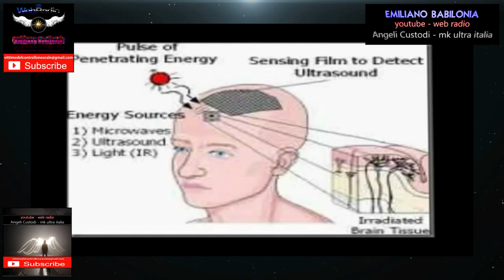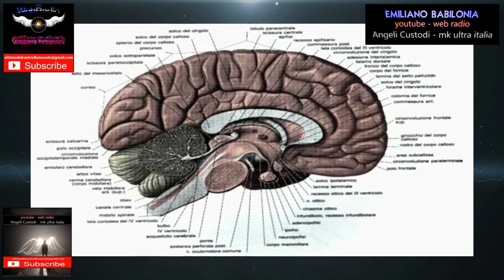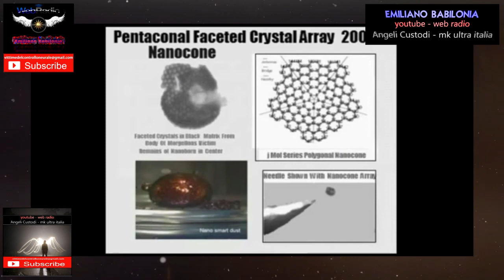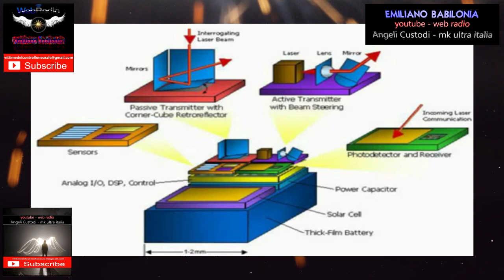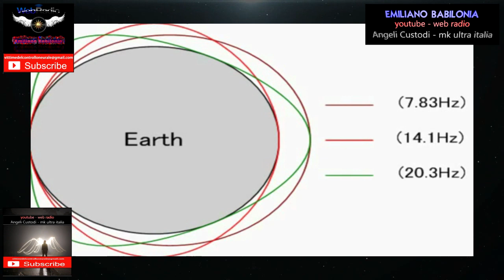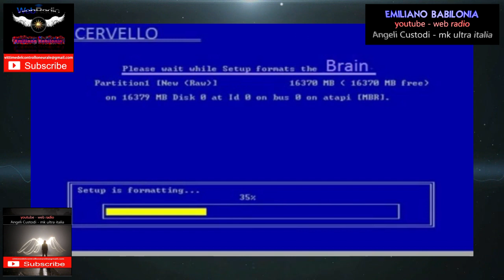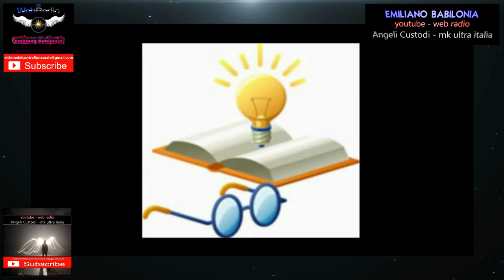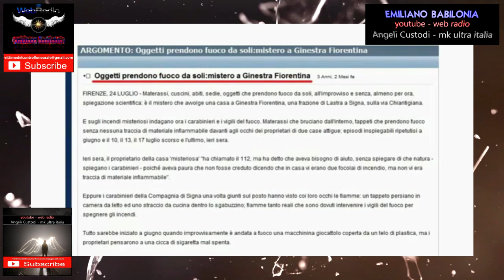Stefano di Felce e Mirtillo parla di Armi psicotroniche - controllo mentale - mk ultra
Tag.